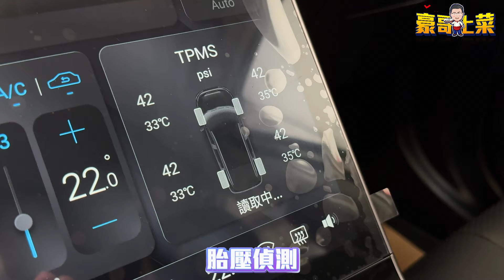⚠️已售出⚠️👨‍🍳【豪哥上菜EP50_2024 LUXGEN n⁷ 純粹版】🔥再相信納智捷一次，也再給台灣國產一次機會，我相信這次一定可以！LUXGEN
⚠溫馨提醒：若您對此車感興趣，為確保您的購車權益，建議您請先向我們諮詢此車是否已售出！歡迎預約賞車～謝謝。　五甲汽車團隊　敬上

⭐五甲汽車先估妙（線上專人免費估車服務）

📣推薦好車：2024 LUXGEN n7 純粹版
✅ 國產電動車
⚡特惠價108.9萬元⚡

【里程數】5
【顏色】白色系
【排氣量】0cc
【燃料】電動車
【排檔】自排
【傳動】2WD
【車門數】五門
【乘坐】5人

【預約賞車聯絡資訊】

🏠 高雄市小港區沿海一路397-1號